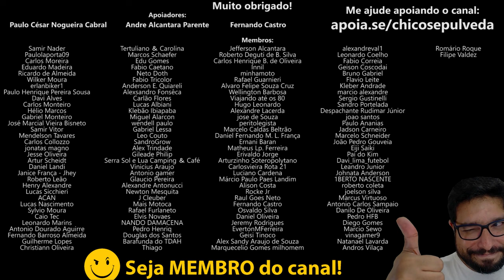ENTENDA por que o FRETE das MOTOS IMPORTADAS está CARO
🔹Faça uma doação em Bitcoin ou Ethereum:
BTC: bc1ql5esj3ctne5gv9mqg54j4gsns280fpu3jfxqjm
ETH: 0x16be8dc1D7f74c1CB2AA2e02089EA5f5fd168bc3